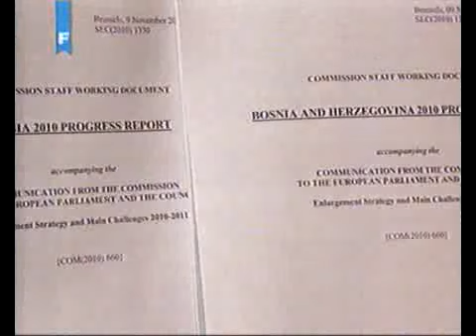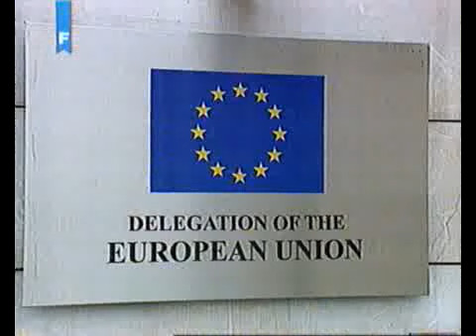DVD Apr07 192958 0 clip0